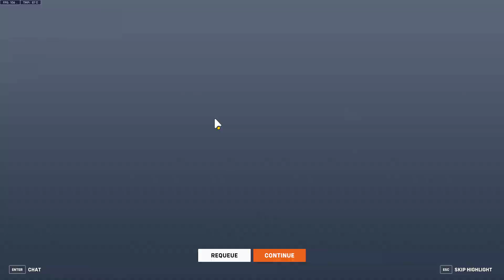Overwatch 2 2024 09 25 19 10 36 19